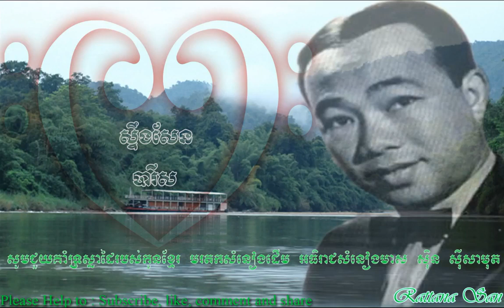ស្ទឹងសែនបារីស សុនសុី សាមុត steng sen paris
សូមអភ័យទោសចំពោះការuplond